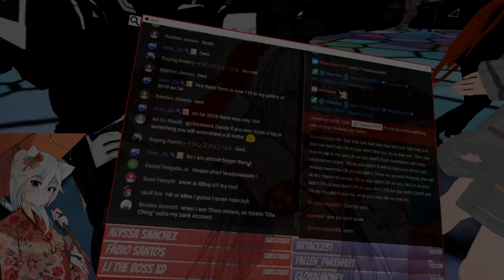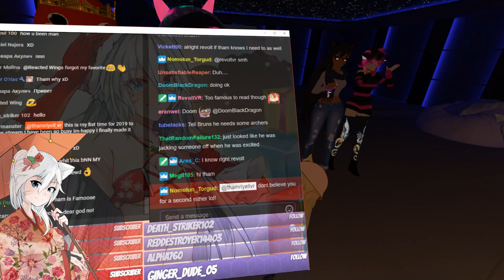[VRChat] S3;Part 6 - "I CAN'T WAIT TO SLEEP WITH YOU!" BEST VRCHAT AVATARS! (VRChat Funny Moments)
Welcome to VRChat, The Wholesome Arc! In today's video, we have the best avatars of all time on VRChat. No explanation needed, other than the usual silly fun that we have together with friends! Also I get to meet up again with Mr. Brunswick, the grand Lord of VRChat who tells me of his Lore!

These recordings are from streams a few months back. I am still editing through the older videos and trying to catch up to my newest stream recordings. The events in these videos are fairly old, but make for good memories. All comments are jokes and are for comedic & satirical purpose only - this content is just to entertain.

Bonus Music:
👾Livestream Rules
1) Respect one another in the chat; treat others how you would like to be treated.
2) No spam in the chat unless stated otherwise during a donation or member alert
3) No RP, its spam and makes it difficult to see meaningful messages for the streamer
4) If a Mod asks you to stop doing something, stop doing it
5) Don't ask to be modded, there is no application process for mod status, it happens on a whim and is given to the most trusted person in the chat
6) If your message has not been seen, feel free to repost it as long as you don't spam. Its hard to see all messages in VR and sometimes I am busy with interacting with people in VRChat or other VR games.
7) No 18+ talk in the chat. Mild satire and tasteful comedy is okay,
8) Please try to keep the chat in English so that everyone can be in on the conversation.